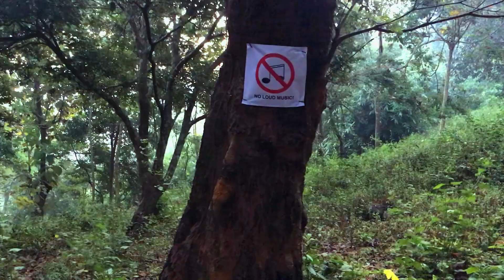PARVATI TEMPLE | PARVATI PAHAR | BOKO - The Hidden Peak in Northeast India❣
This place is called "PARVATI TEMPLE". One of the most beautiful places in Northeast India.

Location:
80 Km from Guwahati Railway Station
55 Km from Guwahati Borjhar Airport
This place is located in Boko, Kamrup, Assam